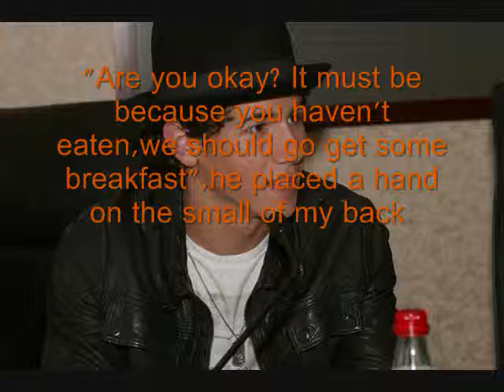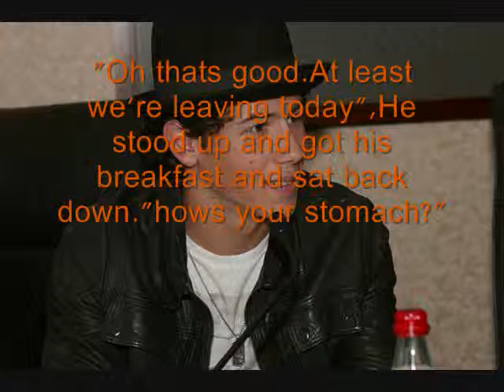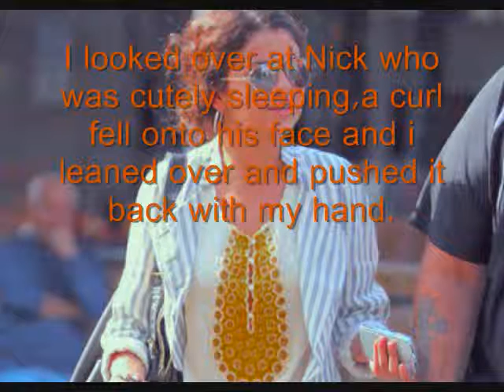Unchangeable-Eps 14/S3 SEASON PREMIERE. READ DISC.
oooooo,Nelena. (LL)
this season will be mostly Nelena..
but theirs a huge chance and a huge moment that will bring Taylena closer,
so please don't stop watching my series!

*QUESTIONS*
1) Team Taylor or Nick?
2) Why do you think Sel is so sick?
3) Favourite/Least favourite part.

song:russion roulette-rihanna

comment & subb!!! :)